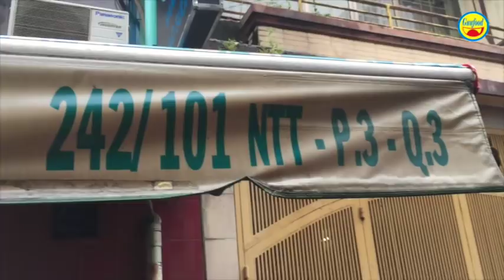Độc đáo với hương vị phở chua Lạng Sơn gia truyền 70 năm ở Sài Gòn - Guufood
Đây là quán phở chua ở con hẻm 242 đường Nguyễn Thiện Thuật hay có thể dễ dàng vào bằng lối hẻm 82 đường Bàn Cờ, phường 3, quận 3. Quán phở chua này theo kiểu hương vị Lạng Sơn tồn tại ở Sài Gòn 70 năm nay.

Món phở chua độc đáo được chế biến theo phong cách ẩm thực gia truyền của 1 gia đình di cư từ Bắc vào Sài Gòn vào những năm 54 đến nay. Phở chua ở đây có rất đặc biệt, khác lạ, không hề có nước lèo nhưng món phở ở các vùng miền khác mà thay vào đó là nước sốt me chua chua.

Mỗi phần phở chua được bán với giá 45 ngàn đồng. Ngoài ra tại quán còn có bán thêm 1 số món khác cũng mang hương vị của vùng đất Lạng Sơn như: bánh cuốn, cháo sườn…

Chính vì hương vị lạ, cách nấu đặc biệt đó mà quán phở chua theo hương vị Lạng Sơn giữa lòng Sài Gòn, rất là hút khách. Ai ăn món phở chua, chắc chắn sẽ ghiền và sẽ ghé lại.